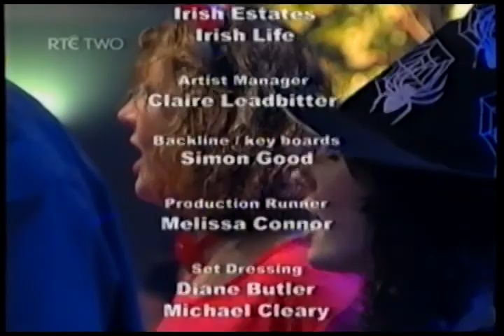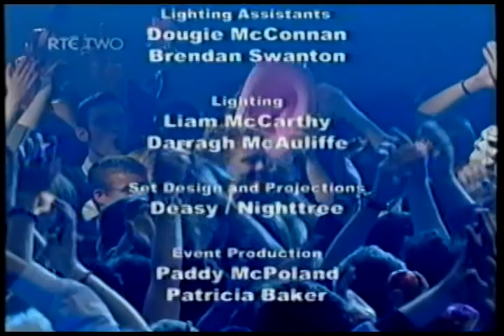The Frames - 10/31/04 - "Halloween Ball" - Dublin, Ireland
Setlist:

Intro
Dream Awake
Lay Me Down
Finally
Happy
What Happens When The Heart Just Stops
Intro 2
Sideways Down
God Bless Mom
Rent Day Blues
Pavement Tune
Star Star
The Blood
The Early Bird
Friends and Foe
Revelate
Fake
Heyday

Band:

Glen Hansard: lead vocals, electric guitar
Joe Doyle: bass guitar, vocals
Colm Mac Con Iomaire: violin, keyboard, vocals
Johnny Boyle: drums